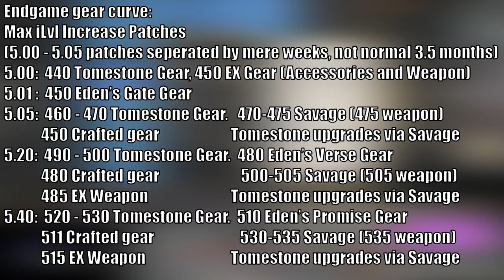FFXIV: Your First Day (Shadowbringers - Part 2)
Welcome to Final Fantasy XIV: Your First Day... but more like your Final Day, as we've reach the end of the line.

This time we cover every piece of content at level 80, and talk about the gear curve at level cap to prepare you for how it goes at level 90. You know how to unlock stuff by now, but let's see just how much everything ties together for an ocean of ways to progress in gear!

Timestamps:
Intro: 0:00
Trusts and More Features: 0:41
Job Quests That Aren't Job Quests: 2:33
Progressing Through the Rest of the Story: 3:05
Miscellaneous Unlocks: 5:59
The Faux Hollows and Unreal Trials: 8:34
The Bozjan Front and Resistance Weapon Relics: 9:45
Optional Dungeons: 12:16
The Sorrow of Werlyt - The Weapon Trials: 13:06
8-man Raid - Eden: 13:52
24-man Raid - YoRHa: Dark Apocalypse: 14:45
Endgame Tomestones: 15:20
Roulettes at Endgame: 16:18
80 and Expert Roulettes: 16:54
Spending Your Tomes (Gearing up): 18:09
A Quick Note of Materia: 18:39
Spending Your Tomes (Gearing up): 18:54
Augmenting Tome Gear: 19:53
Buying Gear and Augmenting: 21:24
Day 1 Gear: 23:07
Endgame Progression Charts: 24:06
The End: 24:59